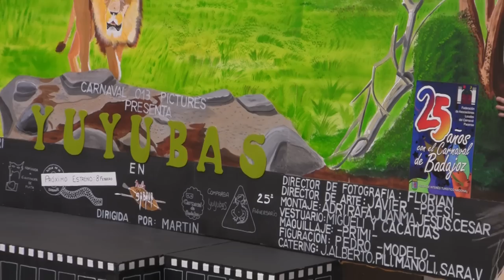Yuyubas (45) - Desfile de comparsas 2013 Carnaval de Badajoz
Comparsa Yuyubas en el desfile de comparsas del Carnaval de Badajoz 2013 el domingo 10 de febrero de 2013.

Premios:
- 3º accésit desfile de comparsas.

Carnaval de Badajoz. Fiesta de Interés Turístico Nacional.